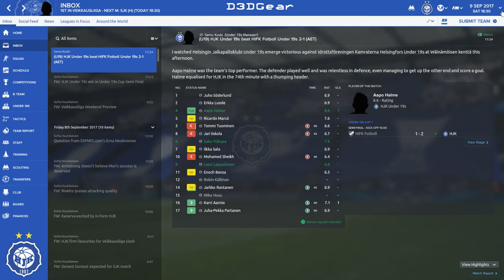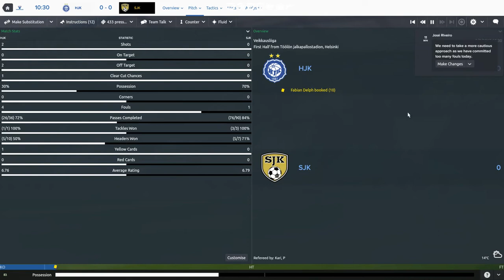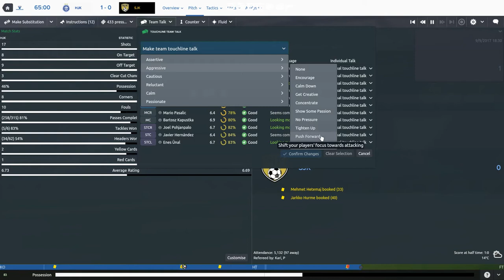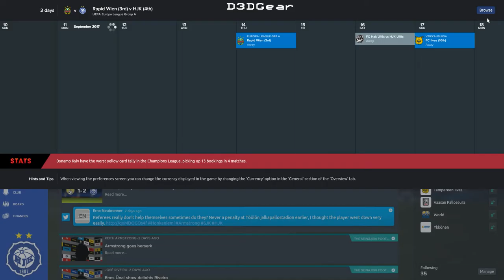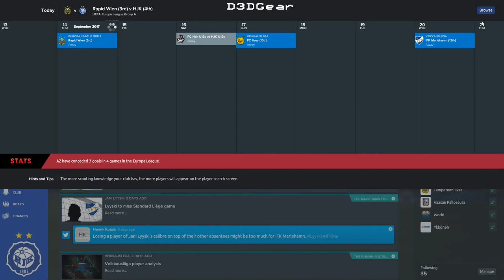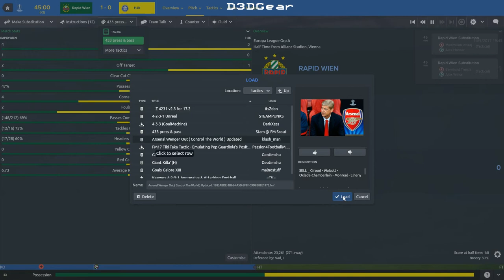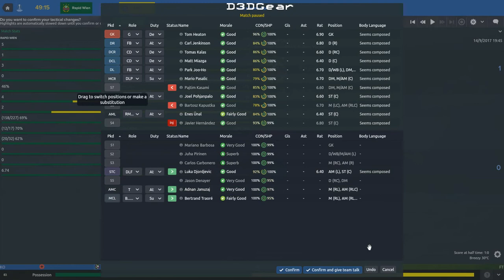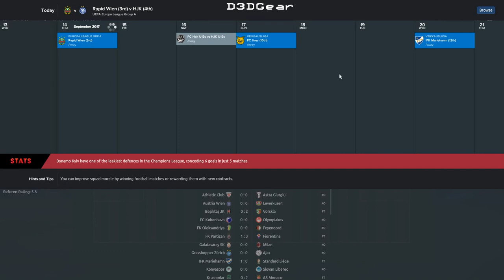HJK Road To Glory 21 Football Manager 2017